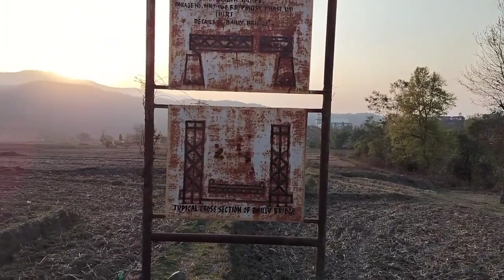VADUNG A KISIL A KACHI NAO TUI HAH VAR IN AJI AUMPOII E 🥴🏊🏊🏊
VIDEO DEIBANG A KAHIN SEM THEILOU NA JIH CHU AJILEH

IN LEH LOU KIHAL RELIEF CAMP A AKI UM JIH IN AHUNG KI BOL JOU JIH IN NGEIDAM KAHIN THUM E

TUAPAT VIDEO KAHIN S JING DING AHIJIH IN ANA VEU TIN

KA YOUTUBE FAMILY JOUSE